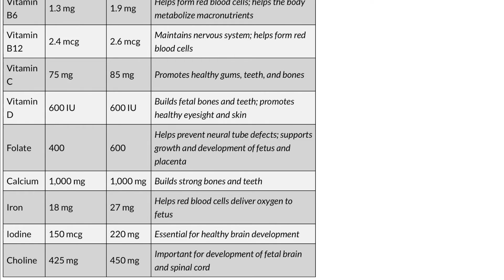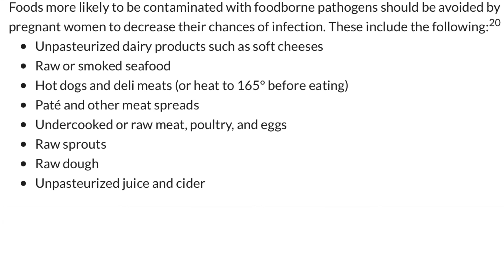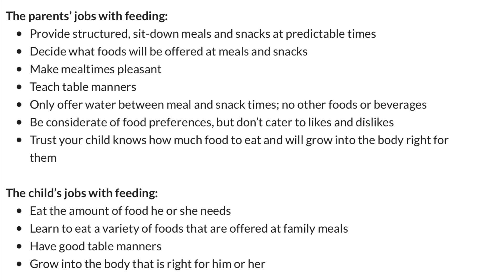VERY PATIENT EDUCATION NUTRITION SCIENCE LIFESPAN NUTRITION Infancy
This video explains nutrition  in infancy of lifespan nutrition for nutrition science.